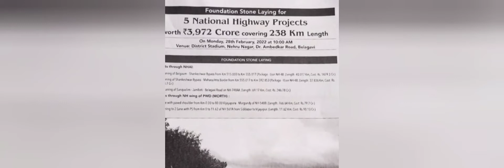Nitin Gadkari will lay foundation stone of 5 National Highway Projects worth 23,972 at Belagavi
Shri Nitin Gadkari will lay foundation stone of 5 National Highway Projects worth 23,972 Crore covering 238 Km Length On Monday, 28th February 2022 at 10:00 AM Venue: District Stadium, Nehru Nagar, Belagavi